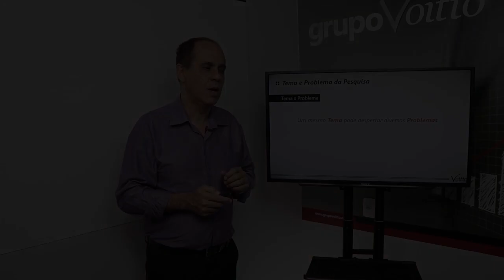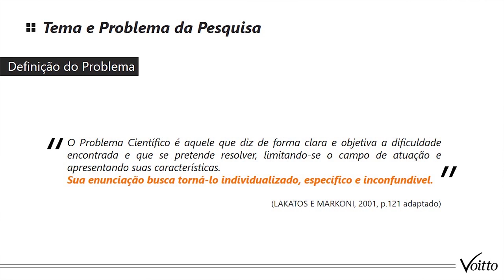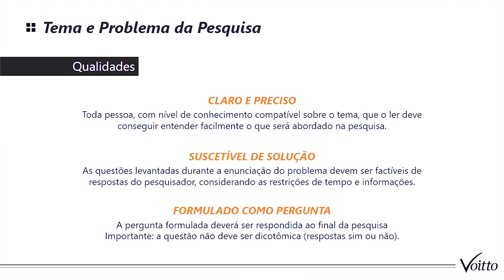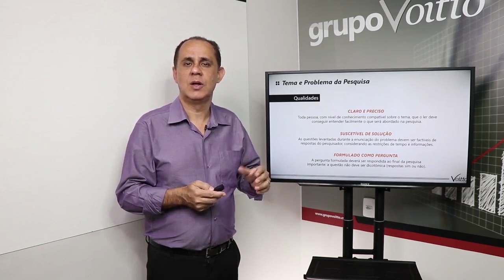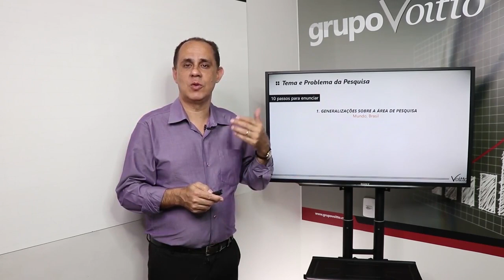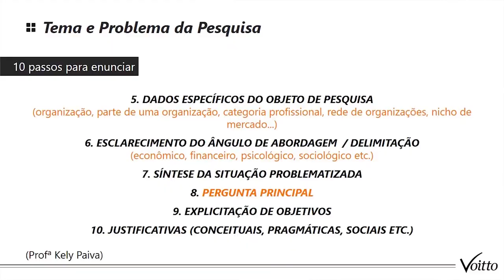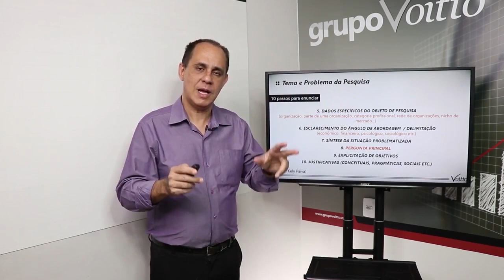PASSO A PASSO PARA DEFINIR O PROBLEMA DO SEU PROJETO DE PESQUISA!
Mês do Consumidor: ofertas exclusivas com descontos de até 80%, além de bônus exclusivos, saiba mais Aproveite o Mês do Consumidor aproveitando ofertas exclusivas com descontos de até 80% além de bônus exclusivos, saiba mais Aproveite o Carnavoitto e inscreva-se em 6 cursos gratuitos com certificado, saiba mais Vamos para o próximo passo do processo de pesquisa: a definição do problema!

Após a definição do tema, a problemática por trás do seu estudo vai servir como um norteador para as outras etapas. E, entenda que não necessariamente o problema é algo ruim, e sim apenas uma pergunta que ainda não foi respondida.

Mas, vale lembrar: deve ser claro! Ou seja, o que você quer abordar na sua pesquisa precisa estar claro e, além disso, suscetível a uma solução.

E falando em promover soluções, no vídeo de hoje nosso consultor vai te apresentar 10 passos pra você enunciar o problema da sua pesquisa.

Se você deseja saber mais sobre o tema, indicamos alguns materiais:

Para te auxiliar na formatação do seu TCC, aproveite e baixe esse documento
Escolha o tema do seu TCC em nosso blog
Para te auxiliar na formatação do seu artigo científico, aproveite e baixe esse documento